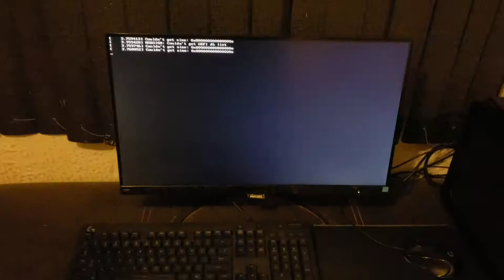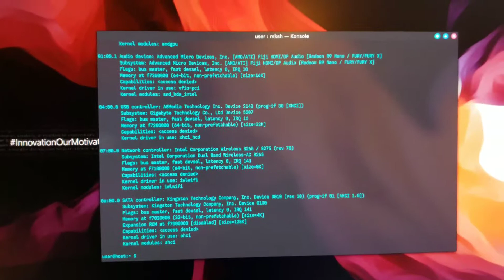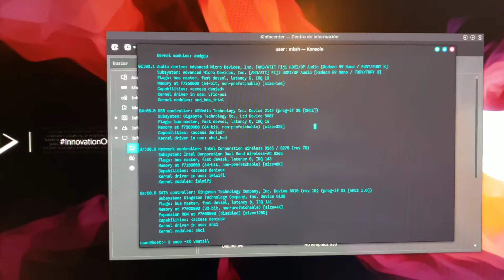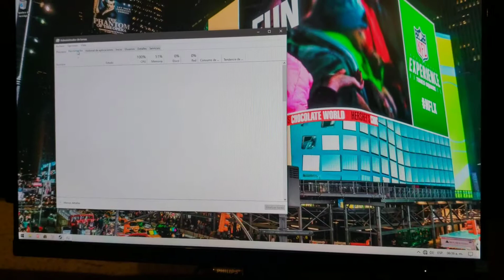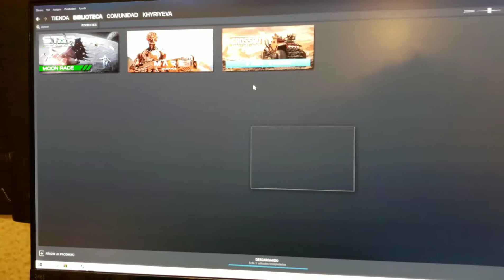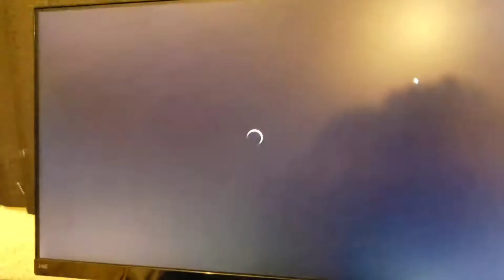VMetal running an Easy-Anticheat protected game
Easy-Anticheat games typically mean that the particular game will not run in Linux. However, with VMetal that is no longer the case.